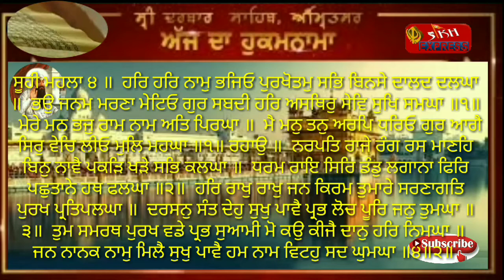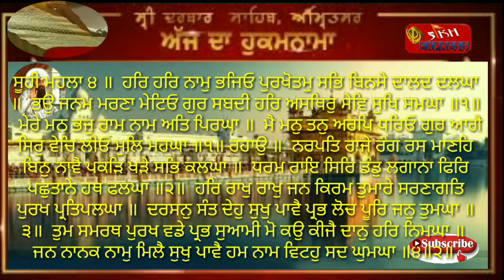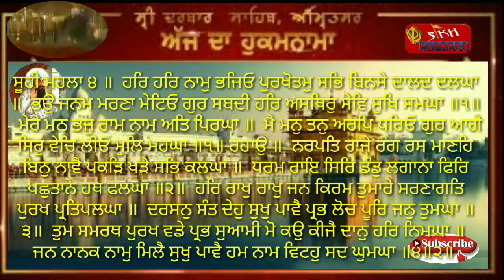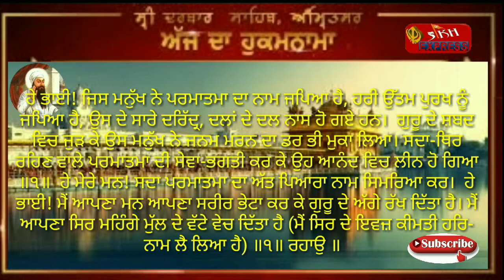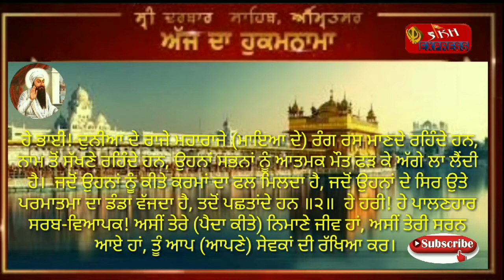Live Hukamnama Sri Darbar Sahib Today Amritsar (30 December 2020) ਹੁਕਮਨਾਮਾ ਸਹਿਬ ਵਿਆਖਿਆ ਸਹਿਤ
Hukamnama Sahib(ਹੁਕਮਨਾਮਾ ਸਹਿਬ)Shri Darbar Sahib Amritsar((30December 2020)ਸ੍ਰੀ ਦਰਬਾਰ ਸਾਹਿਬ ਅੰਮ੍ਰਿਤਸਰ ਤੋਂ ਵਿਆਖਿਆ ਸਹਿਤ

Live Hukamnama Sri Darbar Sahib Today Amritsar (30 December 2020) ਹੁਕਮਨਾਮਾ ਸਹਿਬ ਵਿਆਖਿਆ ਸਹਿਤ  ਸ੍ਰੀ ਅੰਮ੍ਰਿਤਸਰ ਸਹਿਬ ਤੋਂ sikh express news